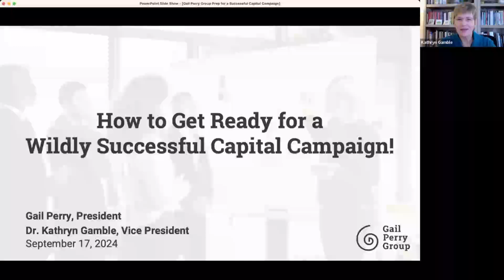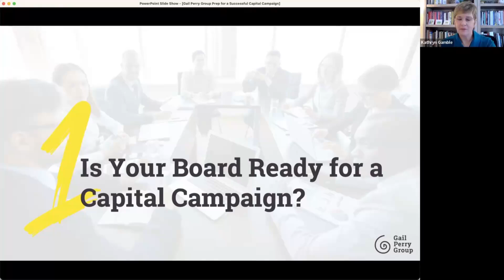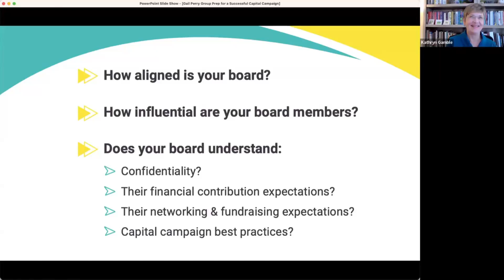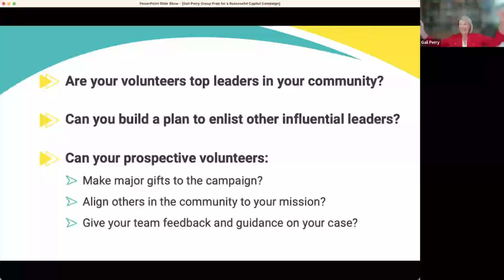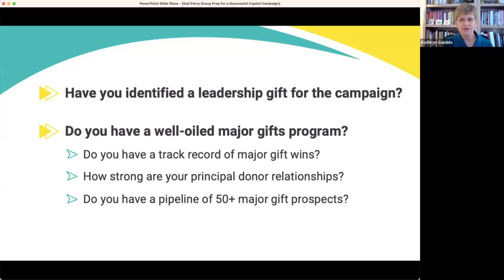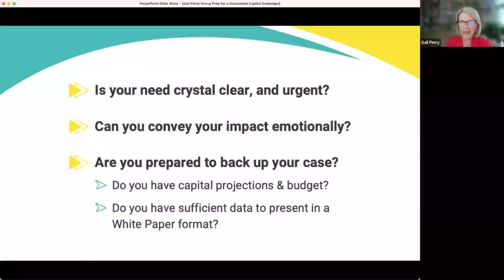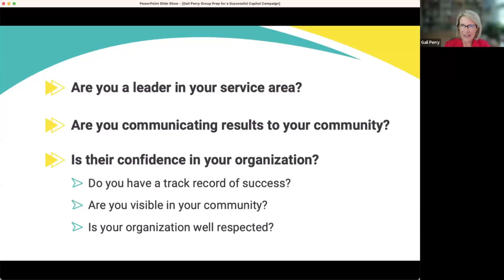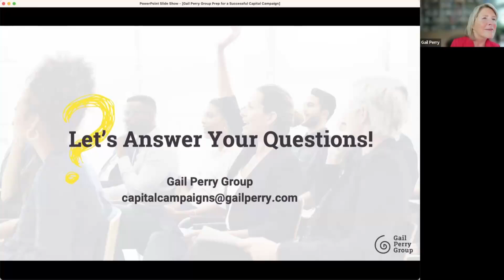Gail Perry Group: How to Get Ready for a Wildly Successful Capital Campaign